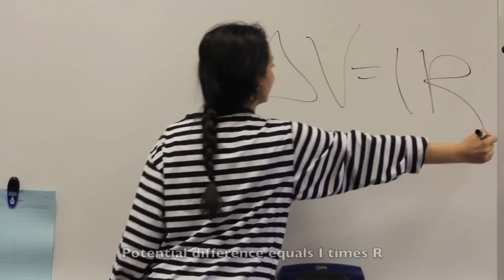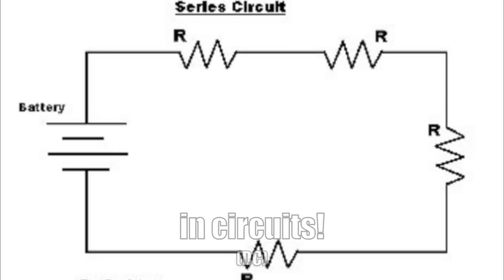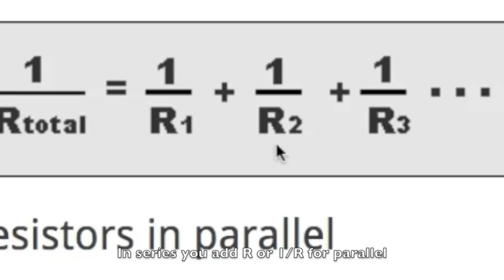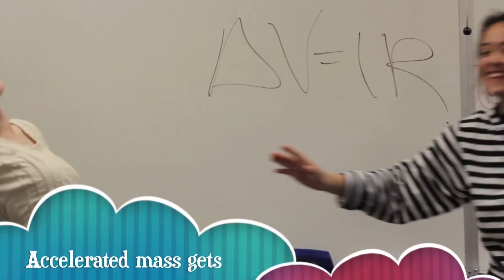Ohm's Law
Michelle, Richa, & Parmis